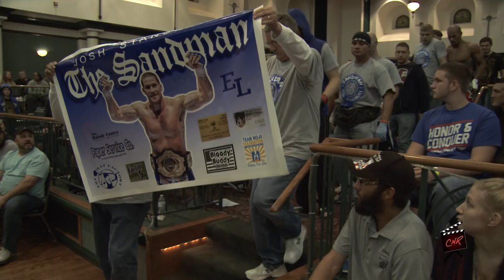(GOTC MMA 19) Josh Stansbury vs Victor Jones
205 lbs Pro MMA Fighters (6-2) Josh "the Sandman" Stansbury vs.   (3-1) Victor "Bone Crusher" Jones at Gladiators of the Cage (GOTC MMA 19) October 24th, 2015 here in Pittsburgh, PA.